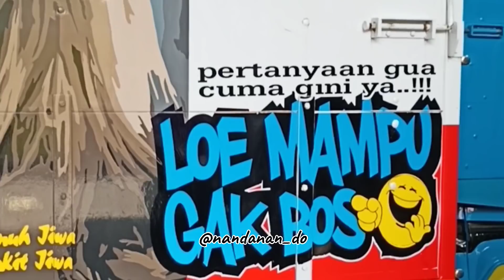TRUK BANTEN VIRAL,TRUK MEKAR WANGI dan PONOROGO (BONUS ADA DEK AMEL)